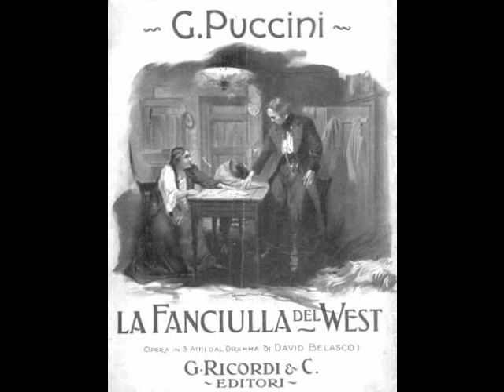Sándor Kónya - Or son sei mesi (San Francisco Opera, 1960)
Although Kónya had only a basic grasp of German (a Bavarian engagement proved challenging when the tenor found that a different dialect was spoken there!), he was asked by Wieland Wagner to undertake Lohengrin at Bayreuth in 1958. This successful engagement was followed by his La Scala debut as Parsifal and his American debut at San Francisco as Dick Johnson in Fanciulla del West, both in 1960. His Met debut occurred on October 28, 1961 as Lohengrin. Robert Sabin of Musical America described Kónya as, “…a striking stage figure, with a many-hued and flexible voice which he does not try to turn into a bellowing heldentenor.” Such reviews followed the tenor during his 14 season tenure with the company. Kónya sang nearly 300 performances of 22 roles, including the leads in Die Meistersinger, Tosca, Turandot, Aïda, Forza del Destino, La Traviata, Don Carlo, Martha, Der Freischütz, and Carmen. His last performance with the company was as Steva in Jenůfa on December 12, 1974.

For all his strengths as a performer, Sándor Kónya did have his flaws. Even in his prime, he was never comfortable with notes above the top Bb. He was often condemned for his overuse of the Italian “sob”. Despite a reputation (unfairly perpetuated by some critics) as a tenor whose poor technique cost him his voice, Kónya was a fine singer and a very effective actor. He appeared in most of the world’s major opera houses in such roles as Hoffmann, Don José, Pinkerton, Froh, Parsifal, Bacchus, and Edgardo. His lyrical approach to the works of Wagner was a welcome respite from the typical shouting one has become accustomed to hearing. The lack of a U.S. recording contract during his prime years, however, has led to Kónya being unjustly forgotten. His German LPs (sadly out of print), as well as many live recordings, can be found with a bit of searching, and are well worth a listen. Here, Kónya sings “Or son sei mesi” from Puccini’s La Fanciulla del West. This was recorded live at San Francisco Opera on October 1, 1960, with Francesco Molinari-Pradelli conducting.